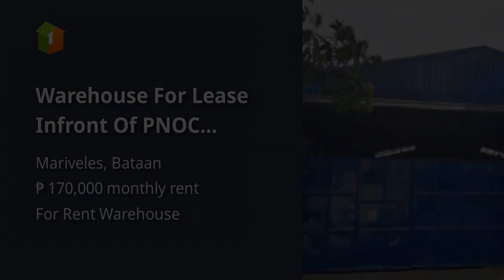Warehouse For Lease Infront Of PNOC Industrial Park Mariveles, Bataan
Commercial & Industrial Properties For Rent / Lease in Mariveles, Bataan: Mariveles, Bataan